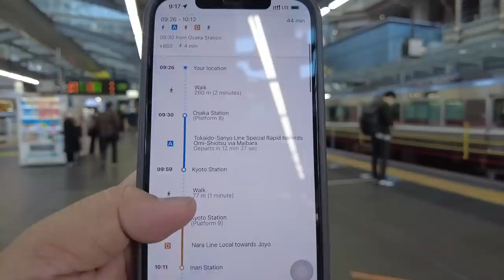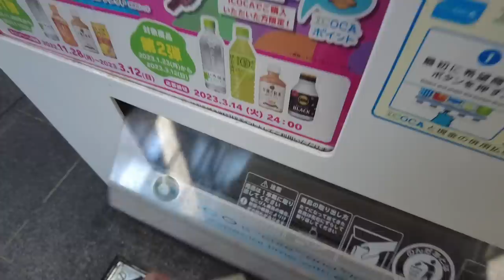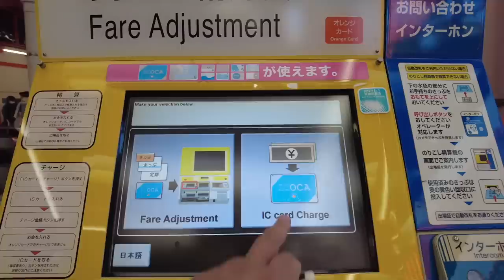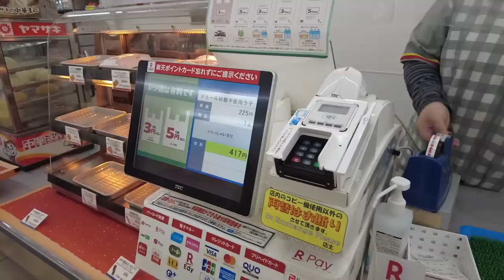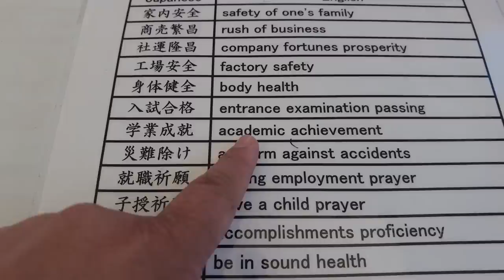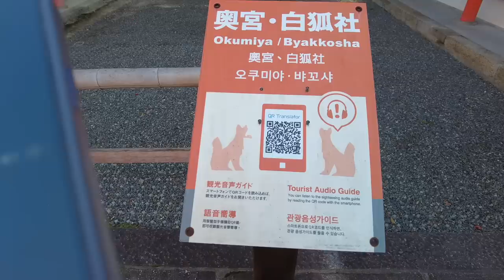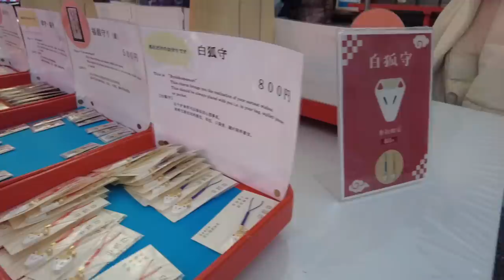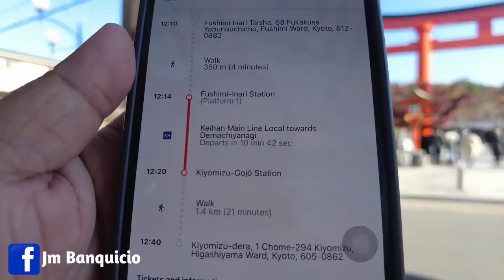Kyoto part 1: Explore & Eat at Fushimi Inari Shrine! 🇯🇵 | JM BANQUICIO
GCash:
Jm Banquicio